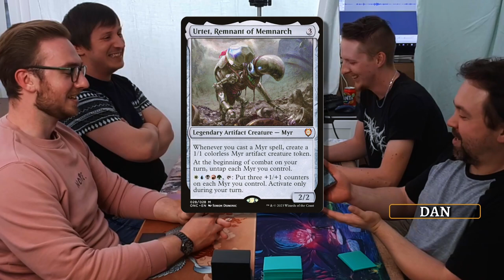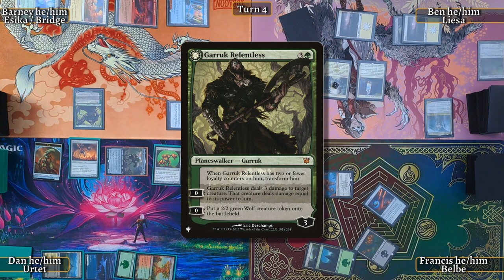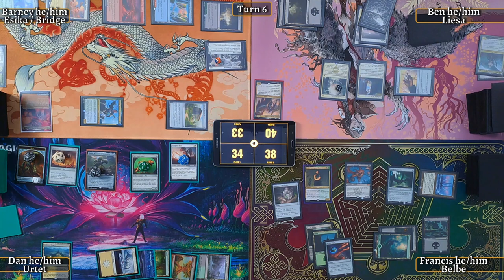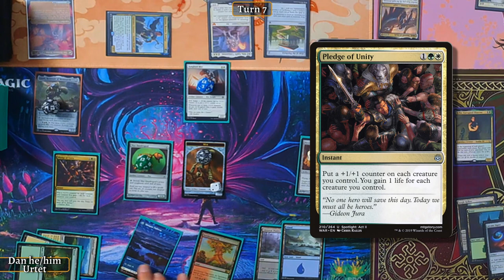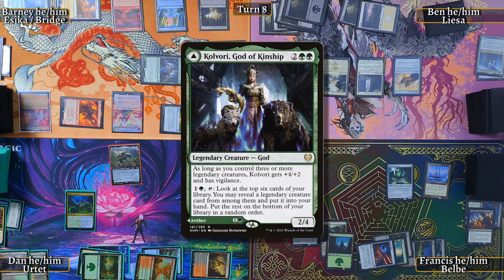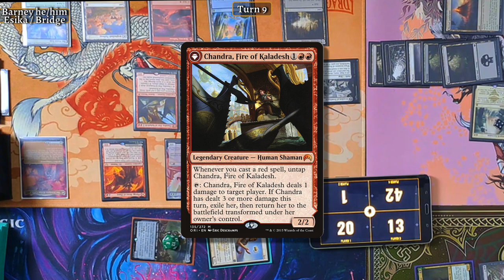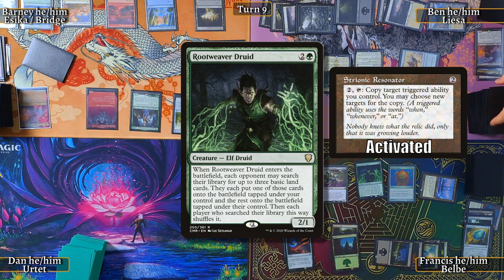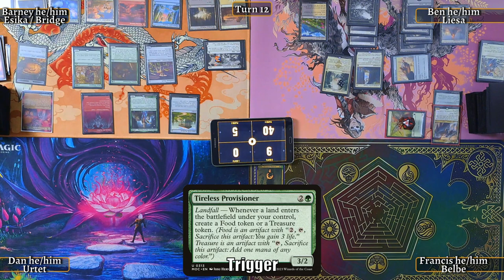Cute to Brute Commander Game | Urtet, Belbe, Liesa & Esika prismatic bridge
4 Exciting new Commander decks for the channel
the Cute to Brute Secret lair deck, Liesa life drain angels, Urtet Myr Typal and Belbe group slug burn
Welcome to Enemy Colours # 20

||CHAPTERS||
00:00 What we're playing
02:25 Turns 1-3 (early game)
05:31 Turns 4-6 (Mid game)
20:12 Turn 7+ (Late game)

"this video is unofficial Fan Content permitted under the Fan Content Policy. Not approved/endorsed by Wizards. Portions of the materials used are property of Wizards of the Coast. ©Wizards of the Coast LLC.”